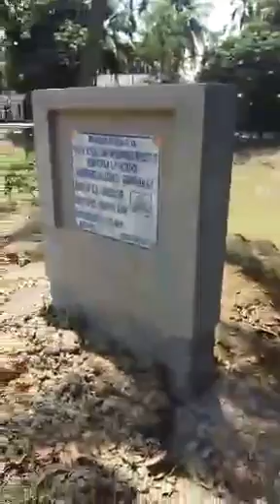7 June 2017